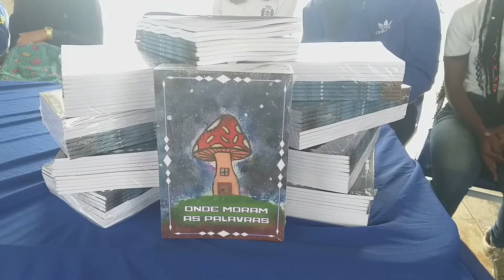Lançamento do livro "Onde Moram as Palavras" - Professora Dulcinea - GEO Doutor Sócrates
A turma da disciplina eletiva "Jornalismo Escolar" do GEO Doutor Sócrates produziu mais um vídeo para o canal "TV Doutor Sócrates". Desta vez foi sobre o Livro "Onde moram as palavras" produzido pela Professora Dulcinea. No vídeo podemos ver como foi o evento de lançamento e como surgiu a ideia de se produzir este livro.